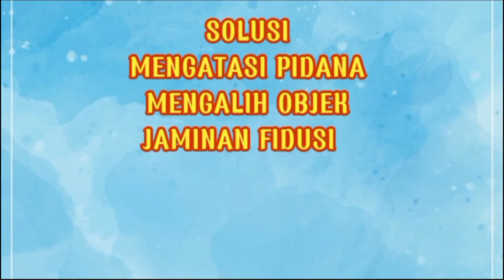SOLUSI MENGATASI FIDANA FIDUSIA